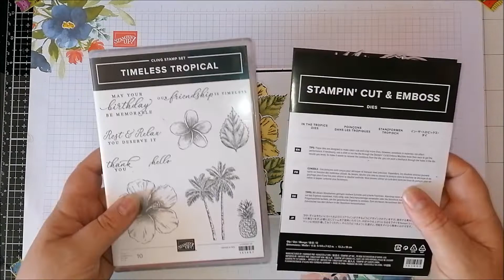Stampin' Up! Splitcard techniek - Timeless Tropical - NL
Welkom bij de videohop van Ine, van MadeByInepie en mijzelf. Samen willen wij jullie aan de hand van een YouTube Tutorial laten zien welke verschillende dingen je kunt doen met de Timeless Tropical stempelset. Wil jij weten wat Ine met deze set gemaakt heeft? Klik dan snel op onderstaande link om naar haar tutorial te gaan. Heel veel kijkplezier!

Danielle Kassing, onafhankelijk Stampin' Up! demonstratrice Nederland